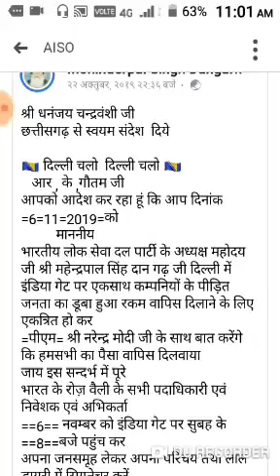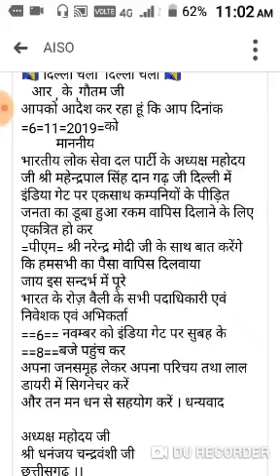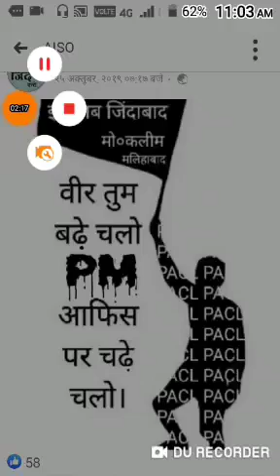pacl news today pacl latest news pacl india good news pacl india limited pacl ltd news 2 nov 2019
Pacl,
Pacl news,
Pacl today update,
Pacl good news,
Pacl news vs update,
Pacl good update today,
Pacl ltd news today in hindi,
Pacl update today by sebi,
Pacl today good news,
Pacl today jankari,
Pacl breaking news today,
Pacl trending news today,